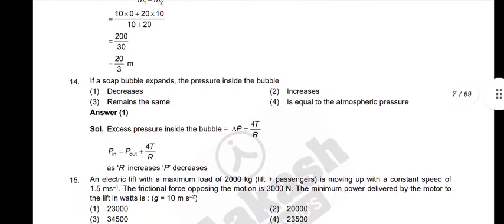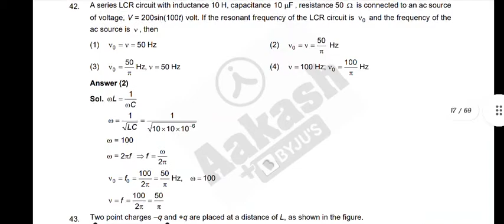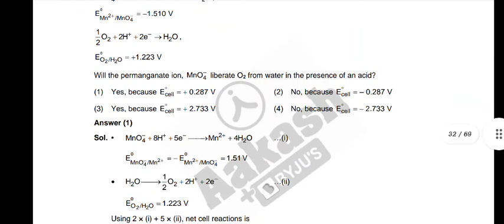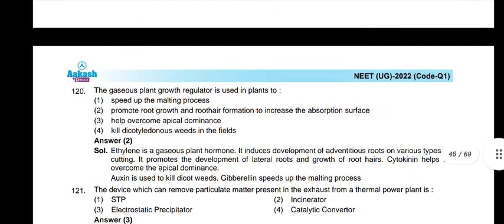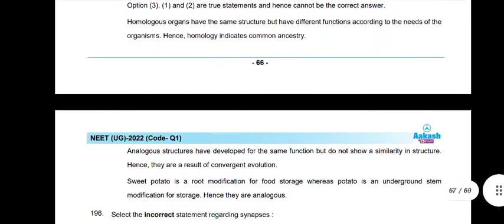NEET QUESTION PAPER WITH ANSWER KEY 2022 CODE Q1